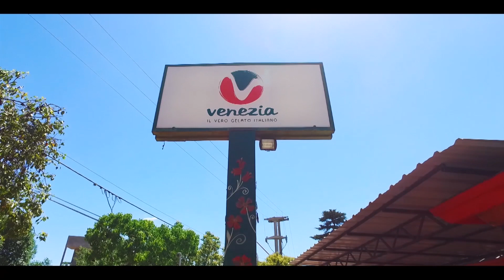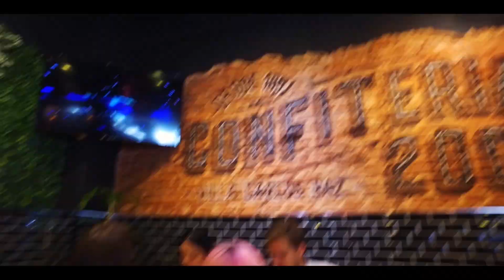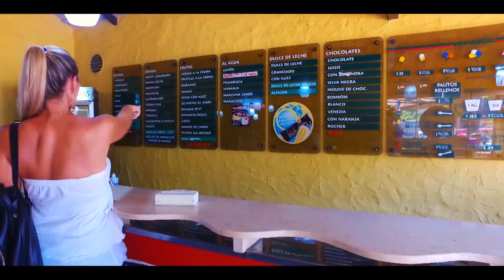LIKE 2018 PROGRAMA 5 (03-05-2018)